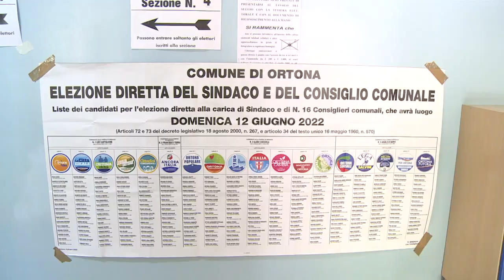Ballottaggi 2022. Castiglione si conferma sindaco di Ortona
Tornata di ballottaggi ieri in due comuni abruzzesi. Ad Ortona, Leo Castiglione si conferma con il 51,11% battendo lo sfidante Cocciola che si ferma al 48,89%